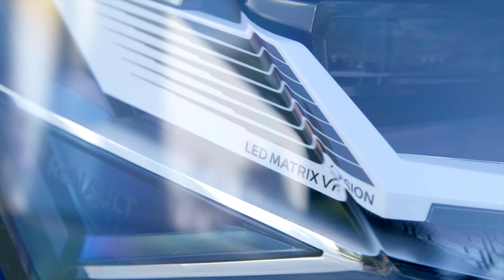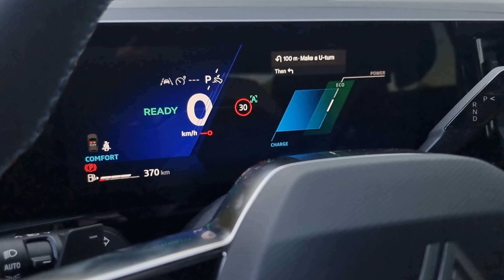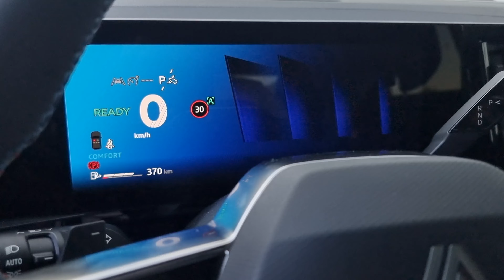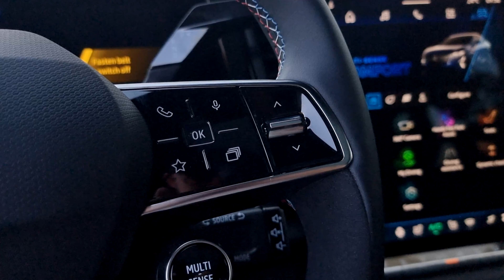Prvá jazda s výnimočným SUV coupé Renault Rafale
SUV coupé sú aktuálne trendom a neuniklo to ani francúzskemu Renaultu, ktorý práve svoju vlajkovú loď Rafale postavil s touto siluetou. Mali sme jedinečnú možnosť prvej jazdy s Rafale v horúcej španielskej Seville a jej okolí.

Novinka nadväzuje na úspechy v leteckom priemysle práve s lietadlom Caudron-Renault Rafale, podarilo sa oživiť odkaz na francúzsku odvahu a špičkové technológie? Pozrite si naše nové video.

ĎAKUJEME!

strih @dannyizr
kamera Roman Calík / Rasťo z  @AUTOGRATISmagazin
scenár/moderátor Roman Calík